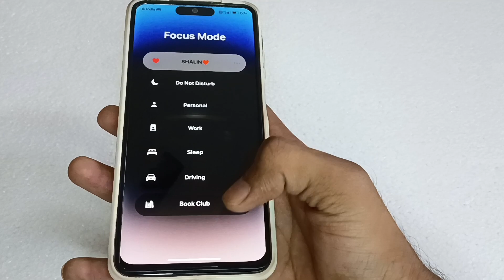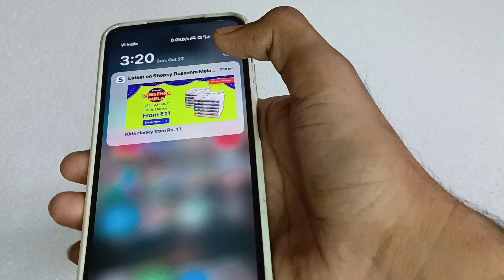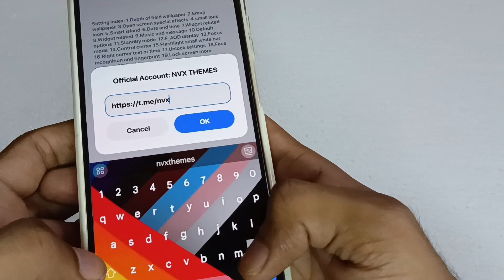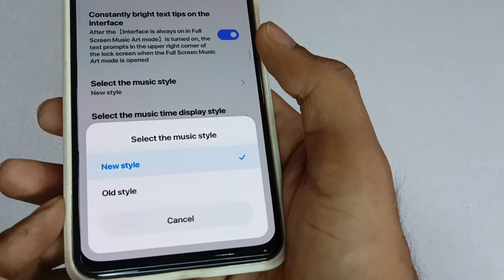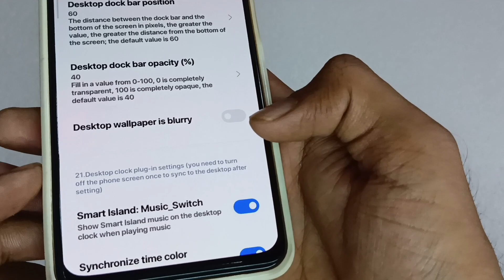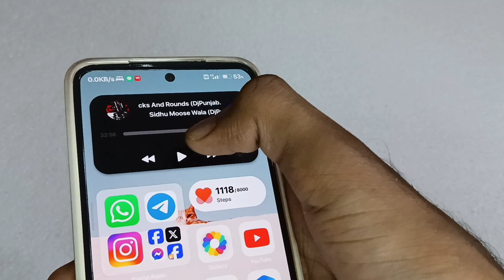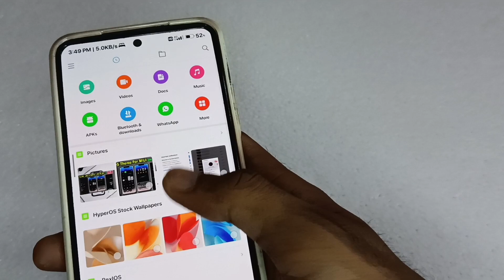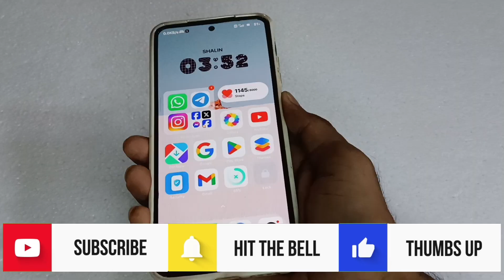BOOM!!💥This iOS Theme Has 30+Features Available on Miui Theme Store😃 - Install Now | Without Root🔥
Newvideo2023, newvideo2023
Newtechvideo, viralvideo
SytSTechOfficial
SYTSTechOfficial
sytstechofficial

                     ⚡👇 DOWNLOAD LINK👇⚡

Miui 14
Miui
Xiaomi themes
Themes xiaomi
Redmi themes
Themes redmi
Poco themes
Themes poco
Xiaomi tema
Temas xiaomi
Redmi tema
Temas xiaomi
Ultimate miui themes
Check out the video for full customisation 👍👍😃

Here are👇 some more customisation videos for you to make your phone look better, so do watch these videos👇👇as well😀😀
These videos👆will definitely help you, customise your phone in a impressive or dashing way😎😀😀😀

_________________🇮🇳 JAI HIND🇮🇳🇮🇳🇮🇳🫡_____________
_________________JAI BHARAT🫡🇮🇳🇮🇳_______________
_____________🇮🇳🫡VANDE MATARAM 🫡🇮🇳__________